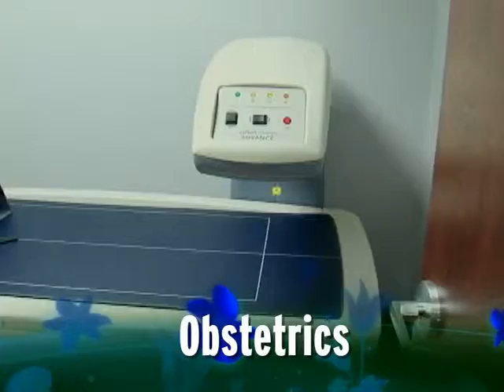Dr Mahin Amir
Dr. Amir is a board certified obstetrics and gynecologist. She is done her internship at UCLA medical center and completed her residency at Tulane Medical School as an honored resident in surgical skills and received is odor award for teaching excellence from same program.

Dr. Amir is an active member of American college of obstetrics and gynecology (ACOG) as well as AMA women's association.

Dr. Amir has research about combination anti-viral protease inhibitors in his infected patient that has been published in journal of perinatal medicine November 2011.

Dr. Amir currently is staff member of West Hills and Northridge hospitals and also valley physician surgery center. Dr Amir currently has teaching privilege at UCLA medical center.